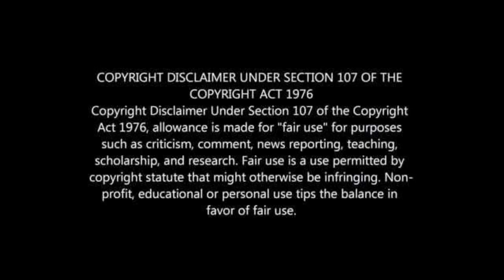EPL BRIGHTON WANT PERCY TAU BACK IN JANUARY 2021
PERCY TAU RECALLED BY BRIGHTON & HOVE ALBION